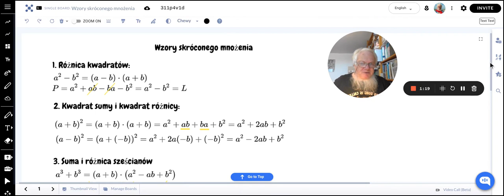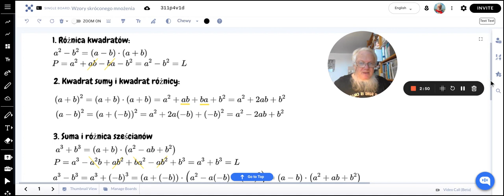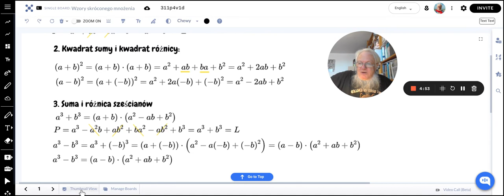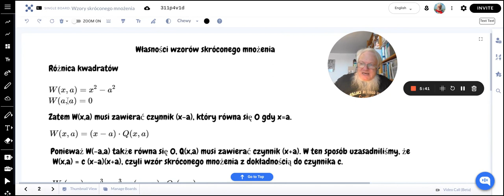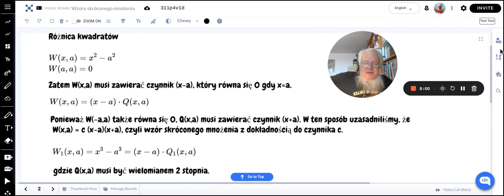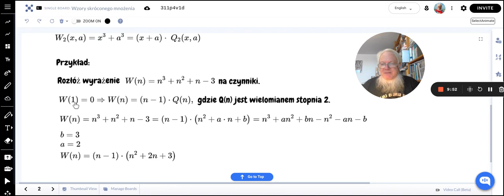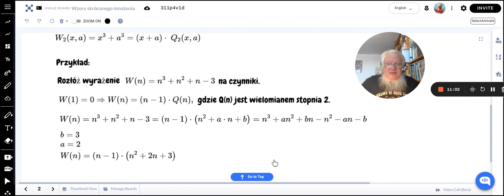Wzory skróconego mnożenia z uzasadnieniem